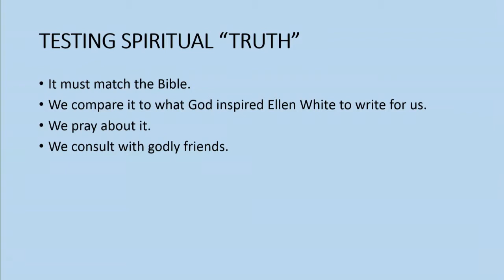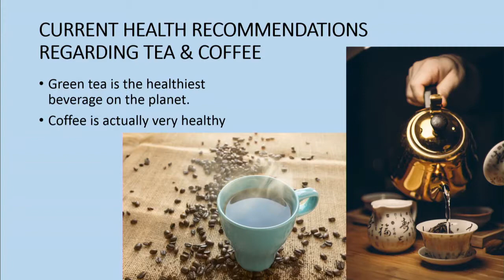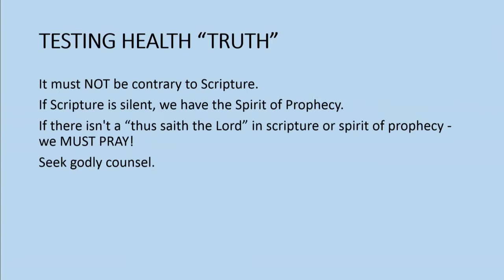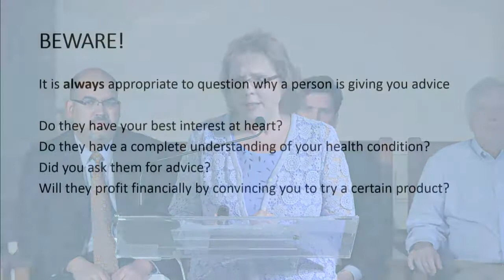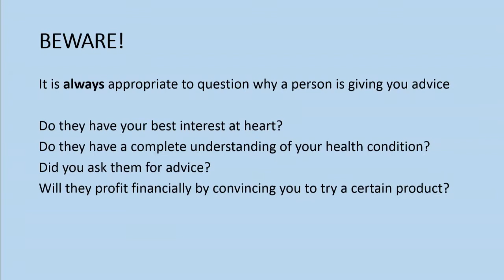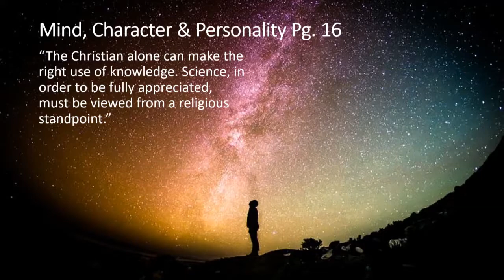2018 07 28 Healthy Hints Connie Davis